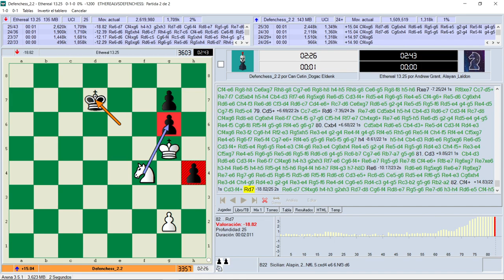DEFENCHESS 2.2 VS ETHEREAL 13.25